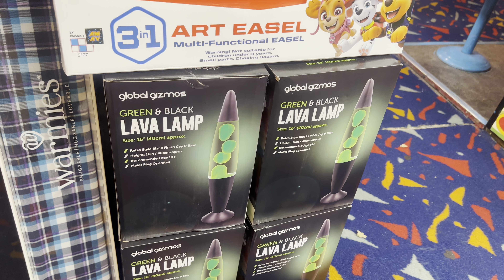Will Toni still be talking to James after this?? 20 PALLETS!!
James really pushes his luck this time. Orders complete container without Toni knowing!!